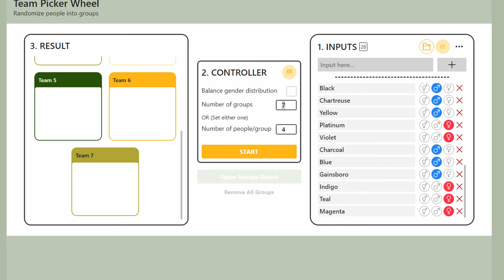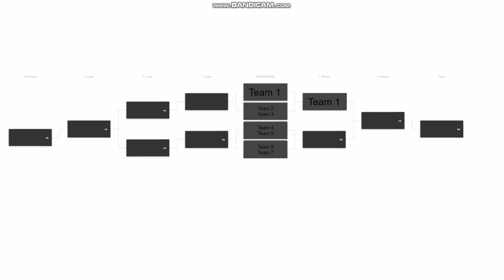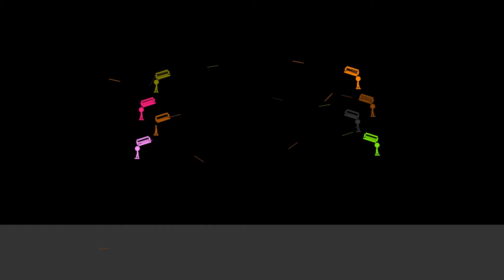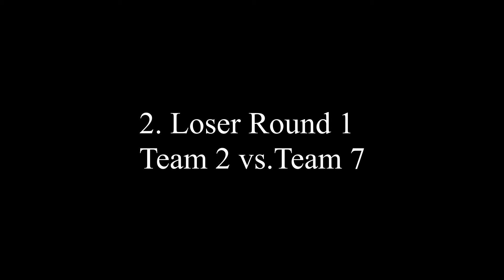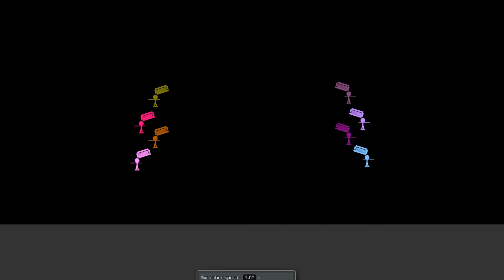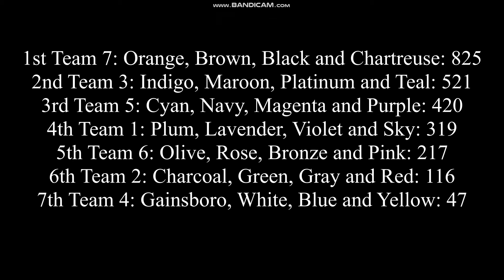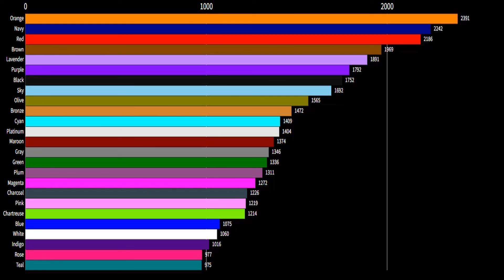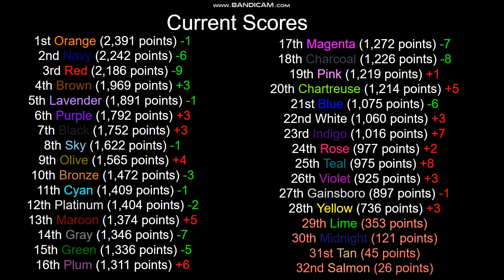Algopentriacontathlon Day 5